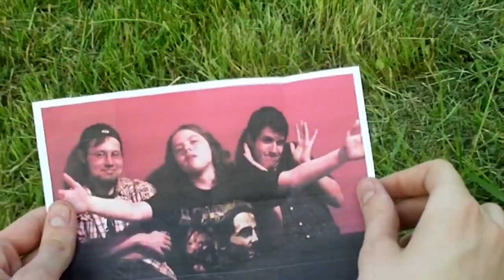best road trip ever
since poland is 7 days ahead in time, the road trip is over for raptor and he is remembering the good times he had with his best friends in bear's backyard.